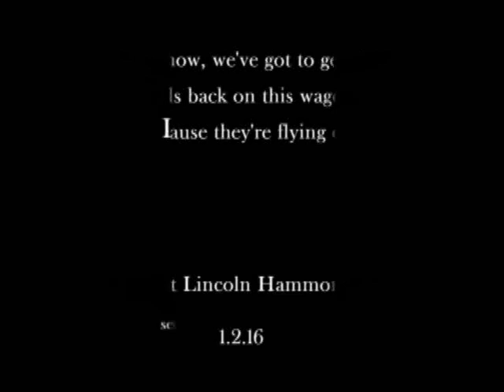Exposing "Fraud Upon The Court" In Bundy Tier 3 Trial - Laz Ecenarro - 8/10/17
Laz Ecenarro - Exposing "fraud upon the court" by corrupt judge Gloria Navarro and her minions "AKA Co-conspirators as following:
George Soros, Harry Reid, Rory Reid, Steven Barringer, Key Reid, Barrick Gold Inc, Chinese Giant ENN, Dean Heller, Mark Amoidi, Daniel P Love, Brian Rutledge, Neil Kronze, Gregory Kronze, BLM
DOFW, and others...
Barrack Gold INC MERGE with Calico RESOURCE through George Soros. Who Owns The West? Mining Claims in America's West
The Truth Buried Alive between Barrick Gold INC and George H W Bush
B Clinton and G.H.W. Bush Partnered with Canadian Mining Cos. in 3rd World Conflict areas - Democratic Underground
Barrick Gold fined $9.3 million for Argentina cyanide spill - CBS News
CORRUPT BLM (Bureau of Land Management) acting Deputy Director Harry Reid and “owns” to 200 acres in Searchlights, an Old BLM mining deeds inherited. While PROFITING from federal lands for "special interest" (such as Minerals." Under the Endanger Species Act, Dirty Harry sending the BLM, USFS and DOFW to STEAL lands from hard working Ranchers.
-Criminal BLM Deputy Director Neil Gregory Kronze was APPOINTED by DIRTY Harry Reid. Kronze is from Elko, NV. Kronze's father Gregory Kronze works for Barrick Gold INC., tied to Harry Reid and Harry Reid's son in law Steve Barringer. In which, Barringer is a lobbyist & an attorney for Barrick Gold INC.
NOTE: As a BLM Director, Kronze controls 84% of the Federal lands in NV, and over 84% of the Federal lands are for government "special interest" (such as Corrupt Politicians, Judges, Lawyers, Lobbyist and corporations ."
CORRUPT Director Neil Kronze Of Bureau Of Land Management Squirm Under Questioning | DontComply.com
-Neil’s father Larry D. Kornze a Geologist and Gen Manager of Exploration & Exploration Manager for Barrick Gold Corporation. He Barrick’s Betze Deposit outside Elko, NV
-Son Rory Reid at Lionel Sawyer & Collins Law firm NV. Through Rory’s law firm, He represents ENN Energy Group. Also, Reid and Roy fixed a $5 Billion DEAL on behalf of the Communist Chinese Energy Gaint (ENN Energy Group), who intend to build the largest Solar Energy Complex in America. But most of all, Rory working in the County Commission, helped allocated 9,000 acres desert site that is buying well-below appraised value from the Clark County.
-Son Leif Reid at Lewis and Roca LLP. Reno, NV.
-Steven Barringer and Key Reid represent from mining to real Estates development to tourism and gambling to city of Las Vegas
-Reid’s son-in-law Steven Barringer practiced natural resource and environmental law at Las Vegas Law firm of Singer, Brown & Barringer & at law firm Dickstein Shapiro Morin & Oshinksy (Dickstein Shaprio), Lobbying firm McClure, Gerald & Neuenschwander (MGN), Director at American Vantage Companies & a lobbyist for mining interest including Barrick Gold. Practice law in Washington DC Steven Barringer LLC.
-U.S. Department of Energy with the BLM: published The Programmatic Environmental Impact Statement (PEIS) for Solar Energy Development in Six Southwestern States NV (Bundy Ranch), Utah (Hammonds), AZ, CA, Colorado and New Mexico in 2012
-The Approval Resource Management Plan Amendments / Record of Decision (ROD) for Solar Energy Development in Six SW States implement a comprehensive Solar Energy Program for Public Lands in those states and incorporated land use allocation, programmatic and SEZ-specific.
-BLM reported Regional Mitigation Strategy for “Dry Lake Solar Energy Zone” (BLM Technical Note 444); reveal Bundy’s Ranch land in question and part of a broad U.S. Department of Energy program for “Solar Energy Development in Six SW States “on Land.” Such as NV and Utah.
-Agenda 21 “AKA Rewilding Program”: founder of Earthfirst Dave Forman is to push Humans out of rural areas entirely and into densely packed urban zones.
-Brightsource: was more or less allocated 83,000 acres for “Solar Farm Development” by BLM Director Neil Korne and a big contributor for Harry Reid
-Harvey Whittermore: was given a “procured environmental waiver” for 42,000 acres, by Harry Reid, for Coyote Springs Golf and Residential Development
-Jim Rhodes: built Harry Reid’s House in Seachlight “right smack of dab in Tortoise land.” But was fined for illegally contributing to Reid. U.S. Senator Reid, son combine for China firm's desert plant | Reuters
Chinese Solar Company Learns Cronyism with Harry Reid | National Legal and Policy Center